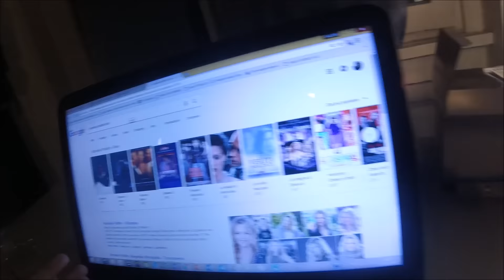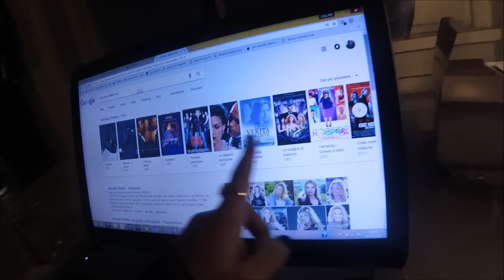VLOGMAS 1: UN MIRACOLO AL SUPERMERCATO| CALL ME DIDI